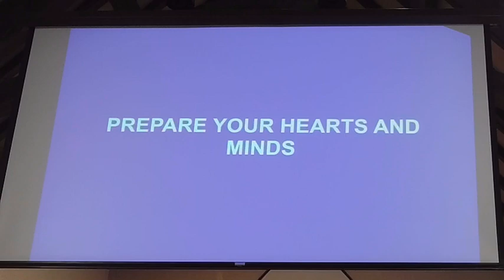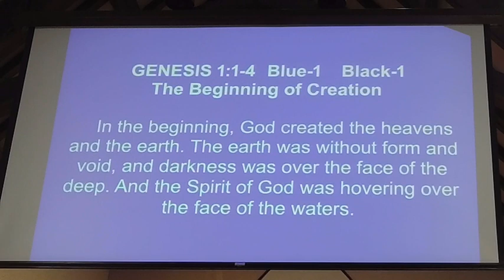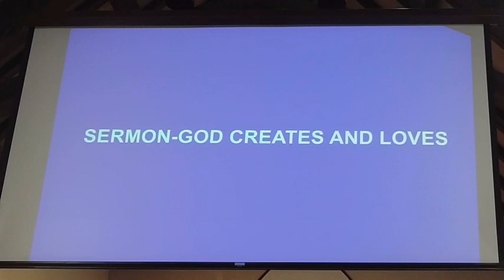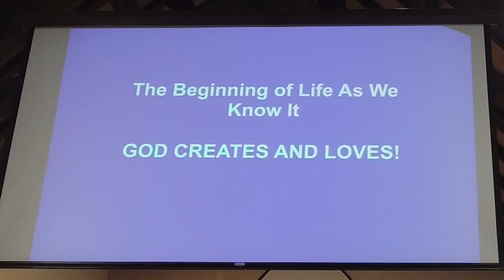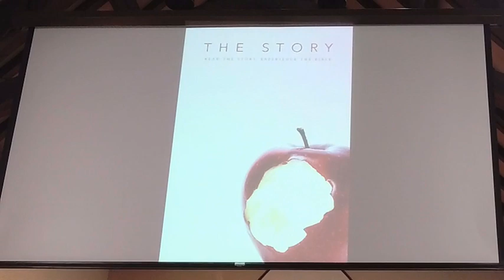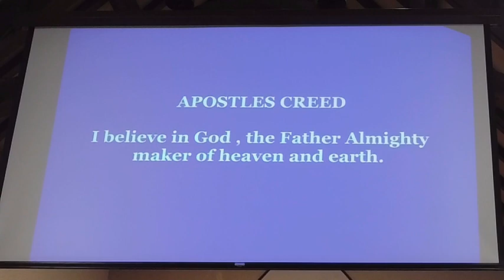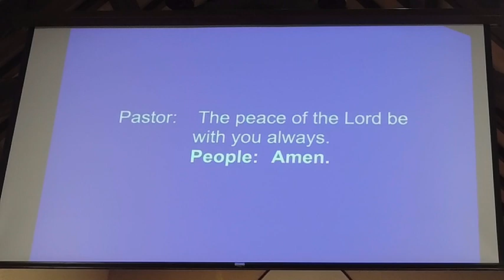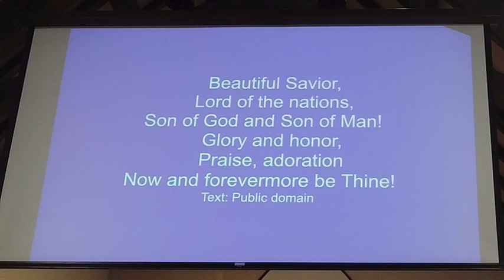The Story - Creation -God Creates and Loves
God Desires to be in Relationship with Us...With YOU